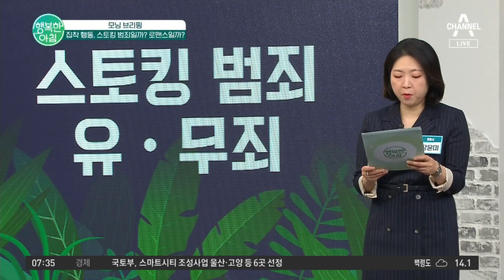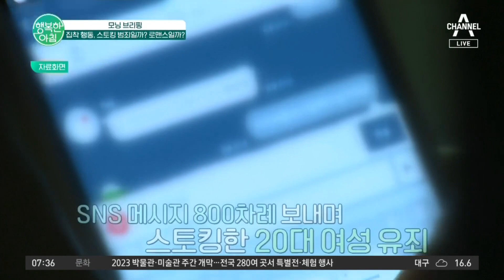집을 찾아가지 않아도 스토킹 처벌 가능해졌다? 스토킹 범죄는 강력 범죄입니다. | 행복한 아침 1091 회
모닝 브리핑
스토킹 범죄 유·무죄